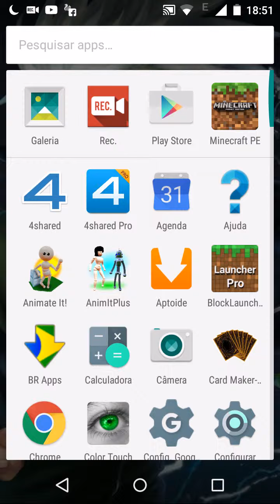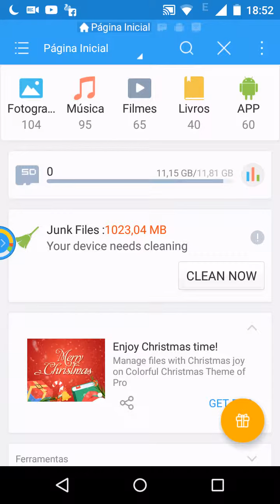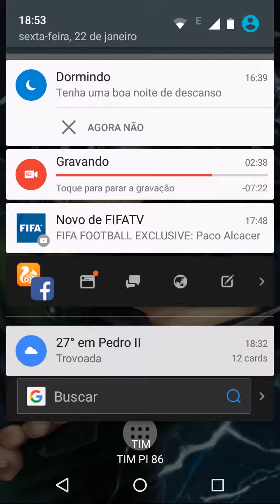"Explicando" #2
Nada nada nada

Canais

João_ victorbr11
Extreme games
Gameplay mortays
Socarro gamer
Dinho Santiago
E outros mais

Falor até a próxima tchau